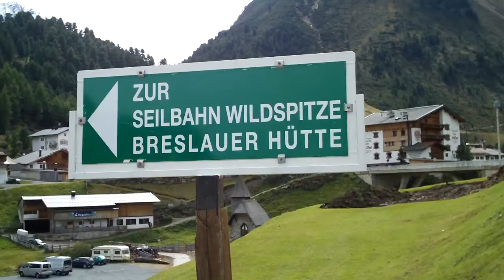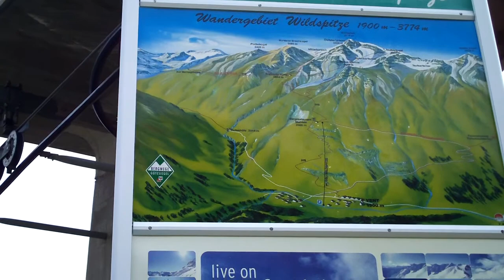Hohe Mut, Obergurgl, Vent